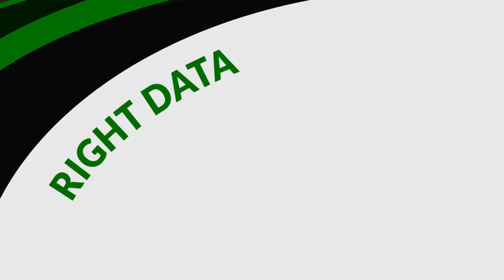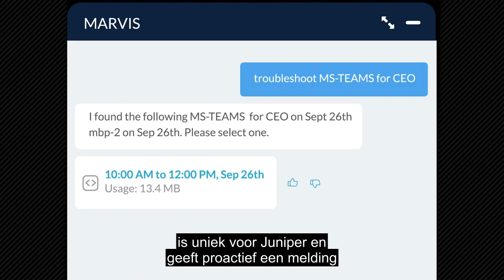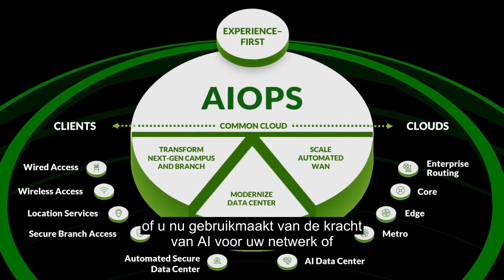Juniper AI-native netwerkplatform: Bied betere ervaringen in elk domein (uitleg)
Wat als u het aantal wifihelpdesktickets met 90% zou kunnen verlagen, tot 85% van het aantal bezoeken op locatie voor het netwerk zou kunnen voorkomen EN de implementatie van netwerkoplossingen 9x sneller zou kunnen maken? Ontdek hoe u dat en nog veel meer kunt bereiken met het AI-native netwerkplatform van Juniper. Bronnen - AI-native netwerkplatform Juniper Networks onthult het eerste AI-native netwerkplatform in de branche voor een uitzonderlijke gebruikerservaring en lagere operationele kosten Meld u aan voor ons virtuele AI-native NOW-evenement Wat betekent het eigenlijk om AI-native te zijn? Maak kennis met Marvis-mini's: Het volgende niveau optimalisatie voor zelfsturende netwerken is beschikbaar De meest flexibele manier om krachtige netwerken voor AI-workloads te implementeren en te beheren